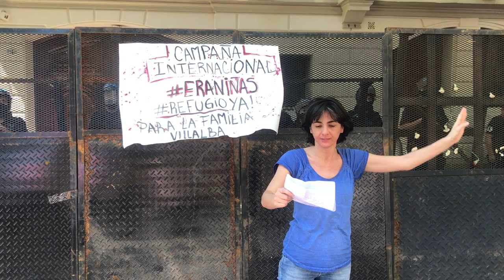Argentina. Denuncian crimen de niñas argentinas por el ejército paraguayo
Monólogo de Eliana Wassermann, Frente Cultural Che Adelita.